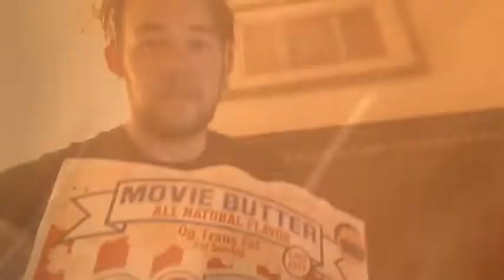"Arkansas" - James' World Ep. 1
A weekend run for a private show in Hartman, AR & all that goes with it. Welcome to James' World